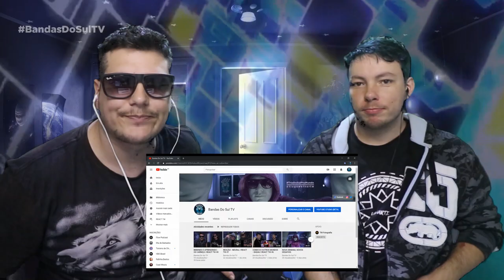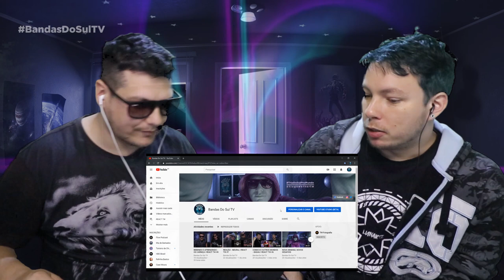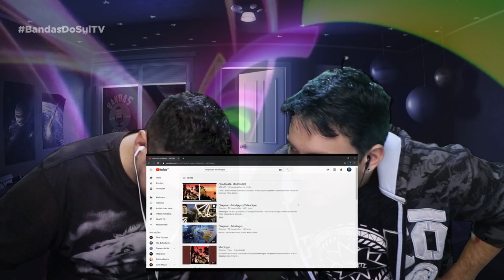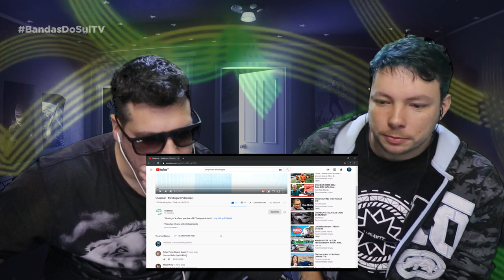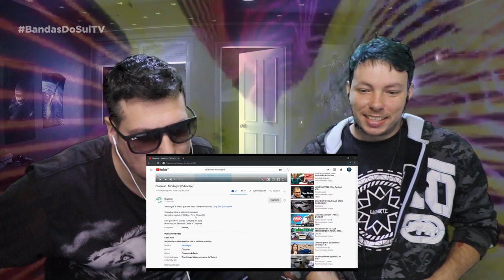MINDINGOZ - CHAPMAN I REACT TW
🔵 REAGINDO AO VÍDEO CLIPE MINDINGOZ - CHAPMAN
Seja um oferecimento de um ou mais vídeos.